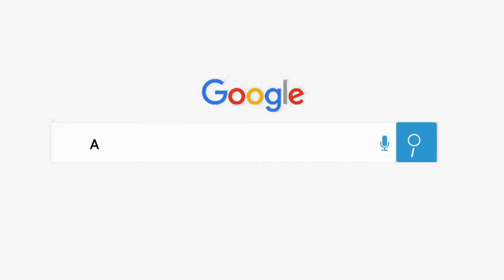Android Car Stereo Linig Problem | No Display | White Display | Anil Car Audio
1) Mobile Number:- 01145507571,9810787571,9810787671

2) Address :-Anil audio service centre, Shop Number-1760/53, Nai Wala, Karol Bagh, New Delhi, Delhi 5